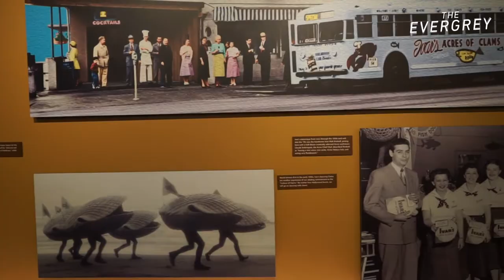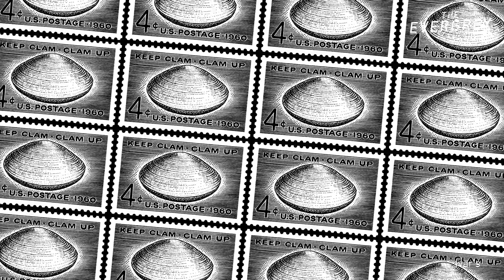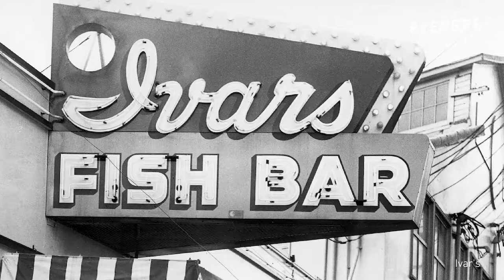Ivar Haglund vs the Seattle viaduct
Maybe you remember him for his pranks. Or perhaps his generosity. Or maybe you just really like his clam chowder.

Whatever the reason, Ivar Haglund has become an almost mythical figure in Emerald City. That’s why we decided to launch our video series about the Seattle Waterfront this week with a look back at the man himself.

Fun fact: Back in 1953, Ivar had a hot take on the newly-built Alaskan Way Viaduct.